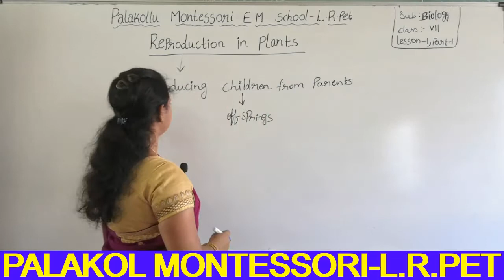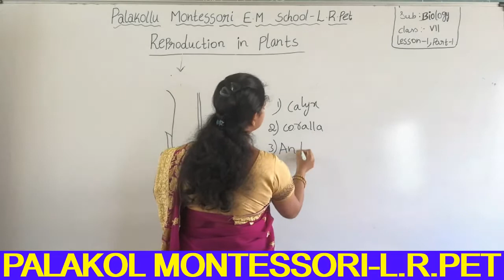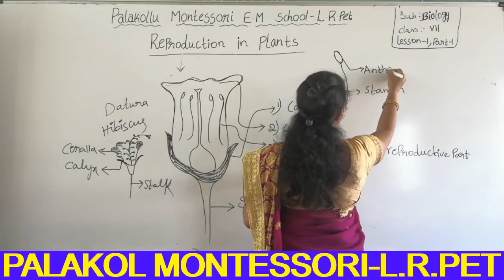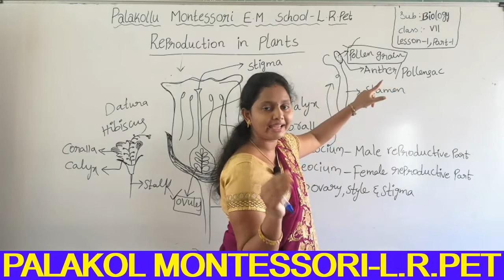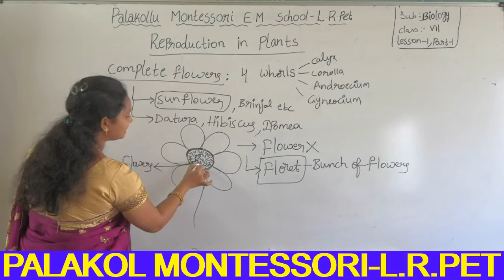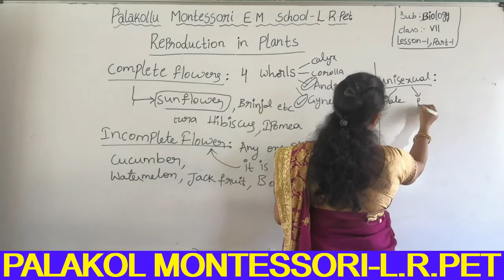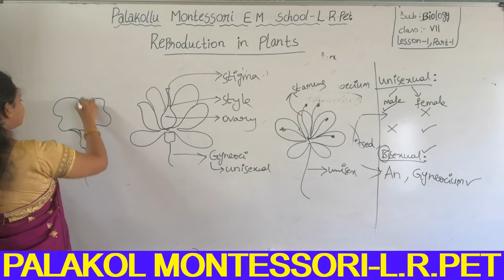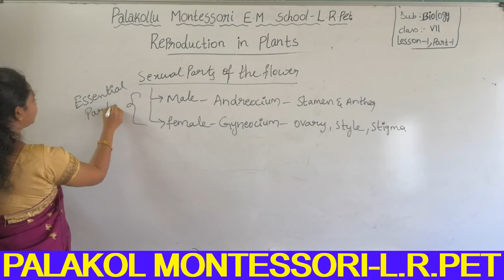VII CLASS BIOLOGY REPRODUCTION IN PLANTS PART I